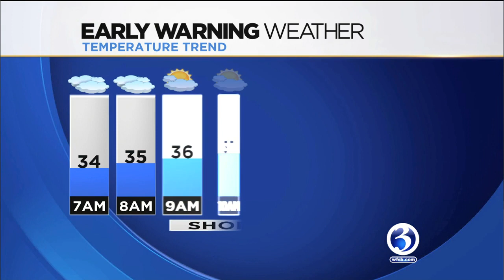FORECAST: Snow comes to an end, chilly weather ahead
The snow from Winter Storm Wayne has ended, but chilly weather is on the way.